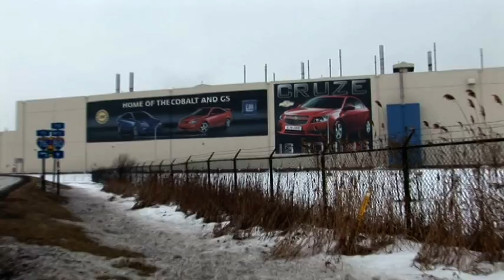Chevrolet Cruze Manufacturing Footage